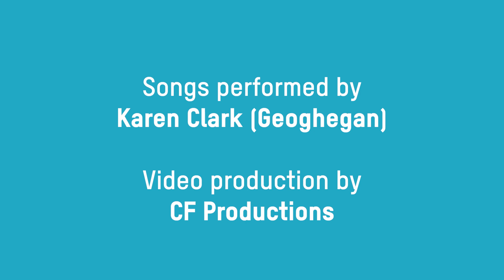Derry Ding Dong Dason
Our midweek musiclesson is ‘Derry Ding Dong Dason’, and for this game you will need two cups placed in front of you. Can you sing the song and do the actions in canon?

As ever you’ll find the songsheet and instructions for this game

Suitable for ages 7 and up, this song is our ‘Go for Bronze’ publication.